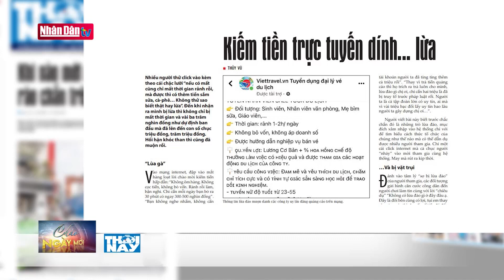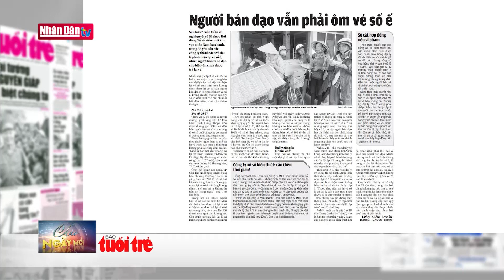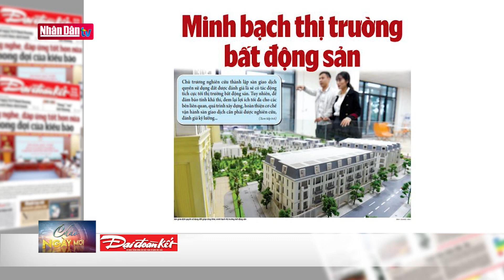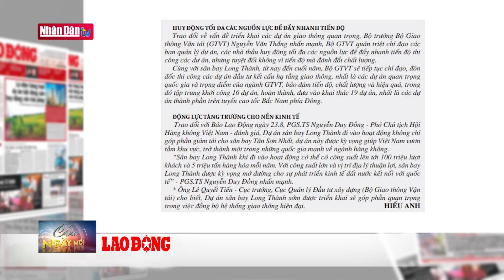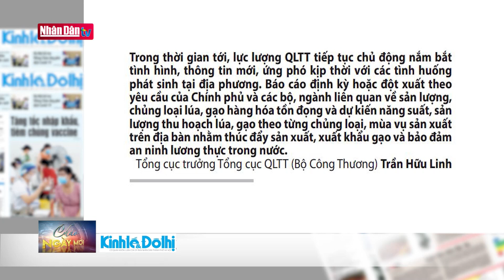Kiếm tiền trực tuyến dính... lừa | ĐIỂM BÁO 24/8 | Đảng với Dân